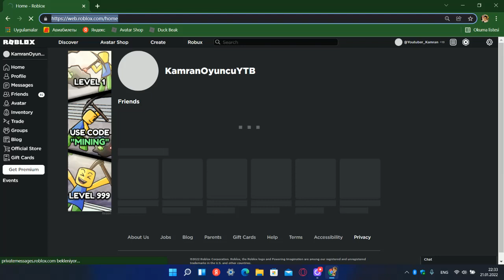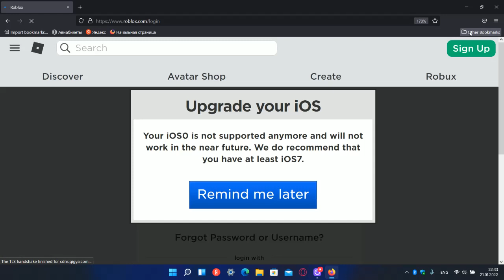Roblox yine coktu